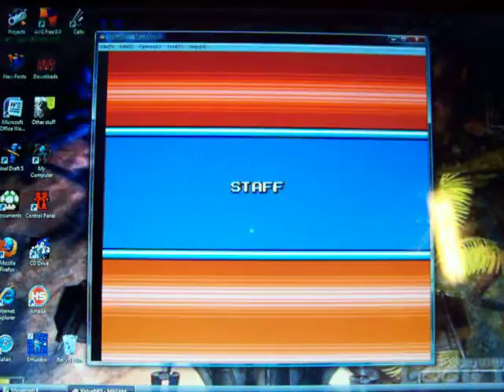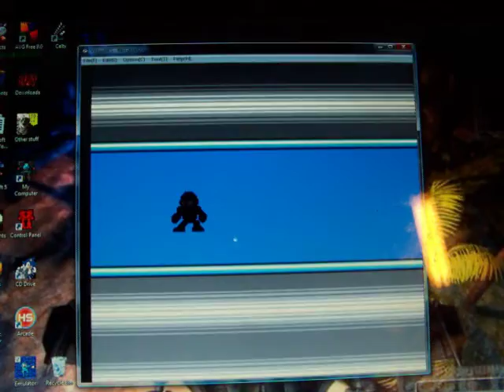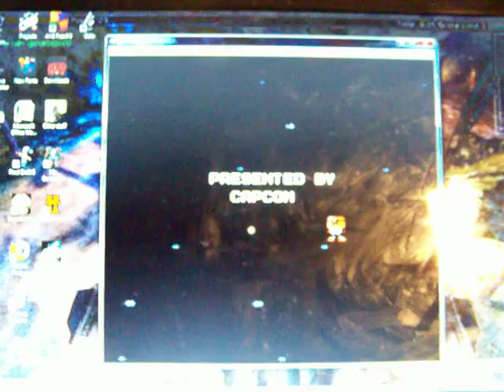MegaMan 4 Final Boss with Perfect!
I beat MegaMan 4's final boss, unscathed. :3 Watch my skill fool!